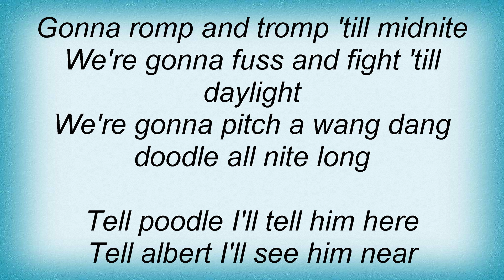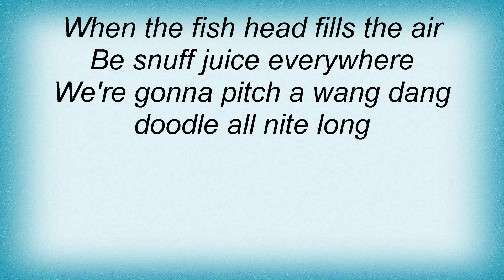Blues Traveler - Wang Dang Doodle Lyrics